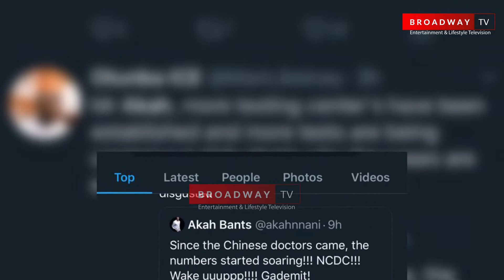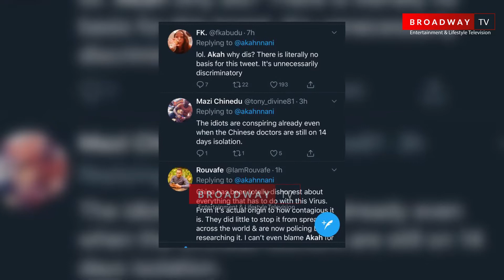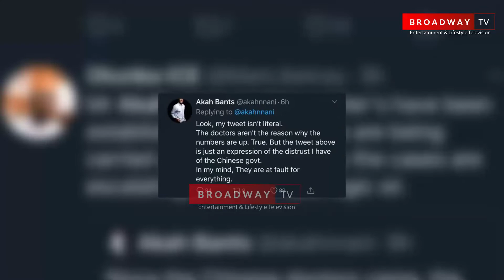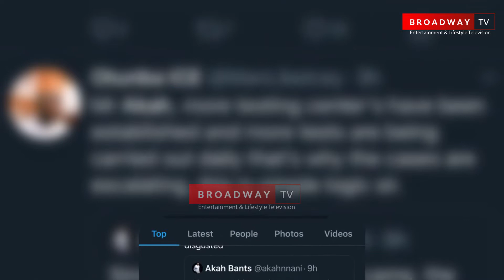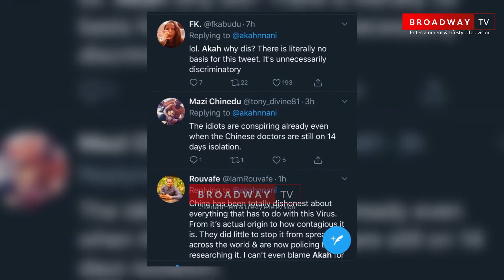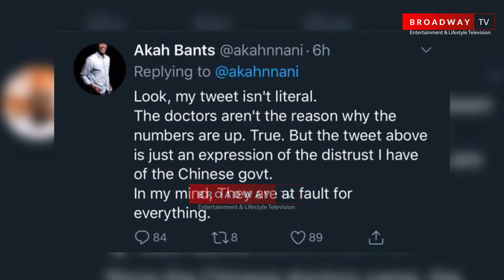Actor Akah Nnani Dragged For Claiming Chinese Doctors Increased Nigeria Covid19 Victims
Nollywood Actor, Akah Nnani gets dragged thoroughly on social media for implying that the Chinese Doctors who arrived Nigeria caused the sky rocketing Covid 19 victims in the country.